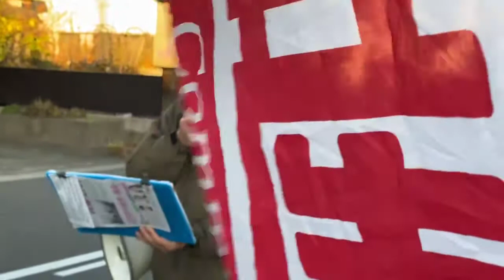日本共産党砂田橋支部裏路地宣伝